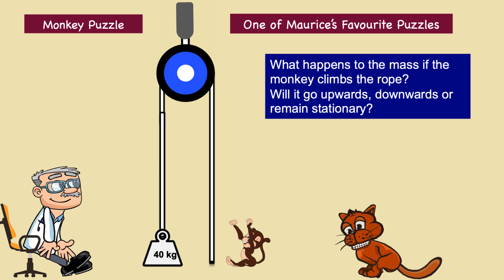Monkey Puzzle. One of Maurice's Favourite Puzzles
A light rope over a pulley has a mass of 40kg on one side and a 40kg monkey on the other side.
The monkey is holding onto the rope and the 40kg mass is at the same height as the monkey.
The monkey is stationary and level with the mass which is also stationary. What happens to the mass when the monkey climbs the rope: will it move upwards, move downwards or stay stationary?